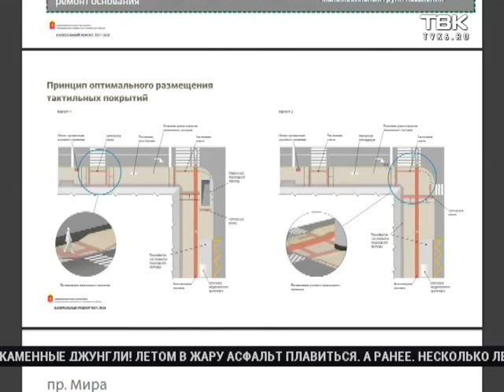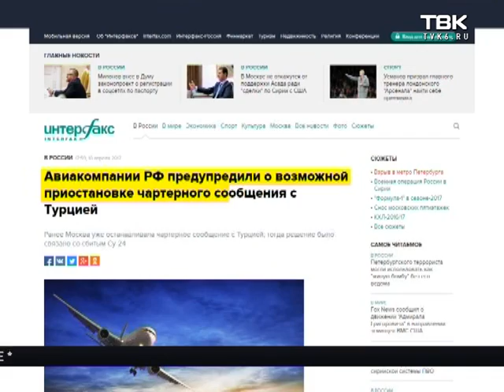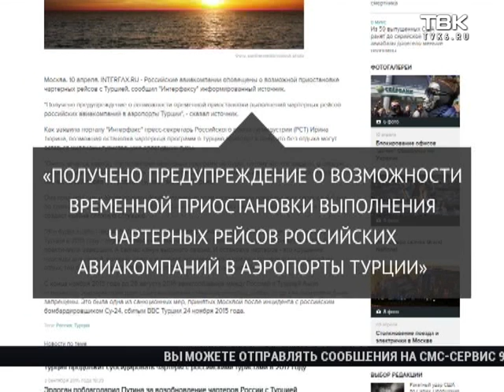Выпуск Ночных новостей ТВК от 11 апреля 2017 года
Смотрите в этом выпуске:

    Глава ФСБ заявил, что террористы готовят новые теракты, а система защиты от них - имеет пробелы. Комментарий эксперта.
Краевой министр ездит не пристегнутой и получает за это штраф.
    И штраф за чадящий автобус впервые получил красноярский перевозчик. Как он объяснил нарушение.
    Новый проспект Мира впервые показали горожанам. Обсуждаем проект капремонта в прямом эфире.